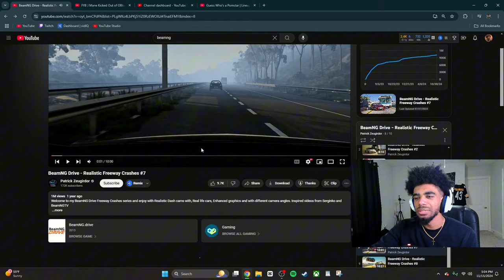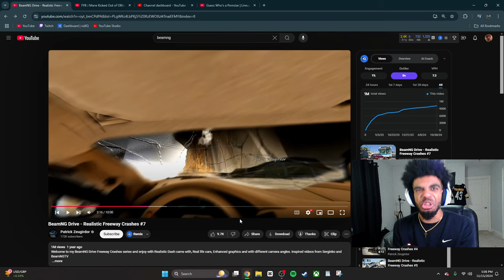CRAZIEST BeamNG Drive Crashes On The Internet… 🤣🤣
marlandkingg reacts to another BeamNG Drive Realistic Freeway Crash Compilation! in this video, we see many different cars in realistic simulation accidents and we rank them on 1-10 scale of how likely they survived! the video just gets crazier and crazier... LMAO